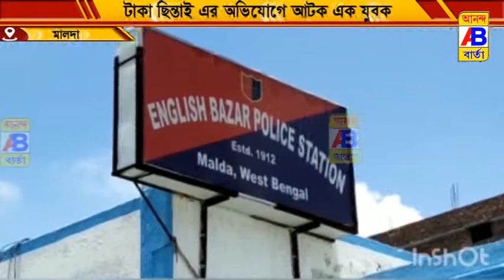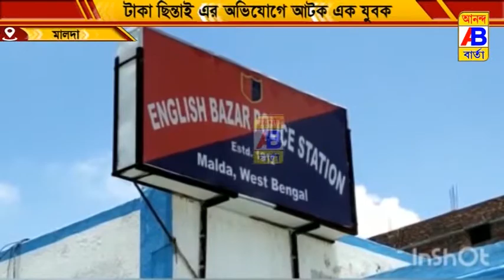টাকা ছিনতাইয়ের অভিযোগে আটক এক যুবক